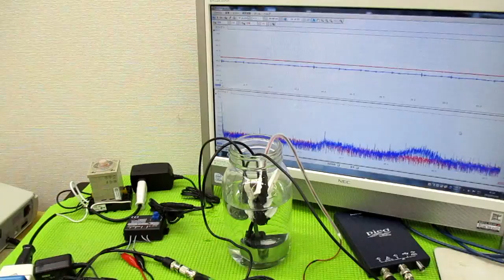オリジナル超音波システムの開発技術 ultrasonic-labo